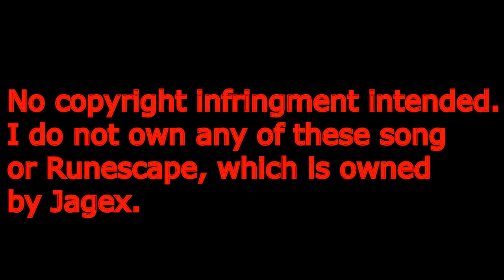mitt Romney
mitt Romney  is here to show you how to play RuneScape   MLG professionalz no scopes 950p quadra scope in my django juju shotooo R2 Jinkai

"Tags (e.g., albert einstein, flying pig, mashup)"